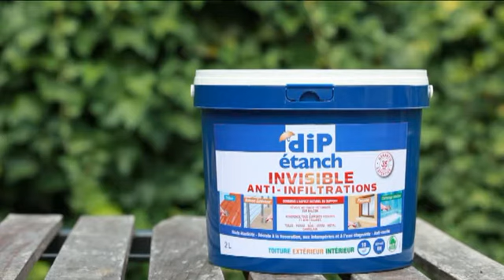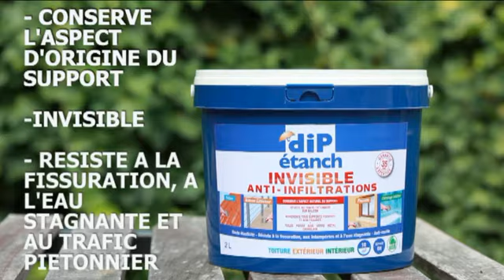Comment protéger sa maison contre l'eau sans que cela ne se voit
Le revêtement d'étanchéité invisible tous supports qui résiste à la fissuration